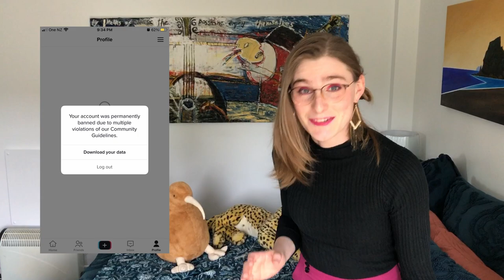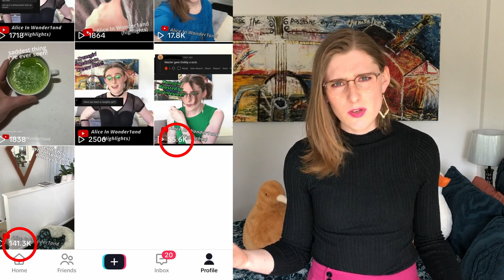I Got Banned From TikTok!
Well HOW ABOUT THAT? What have I done this time?